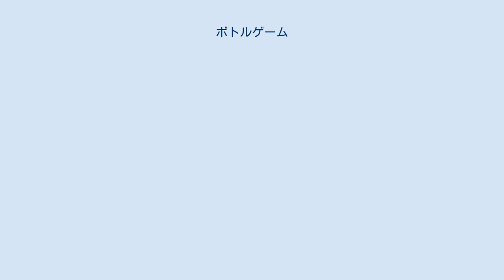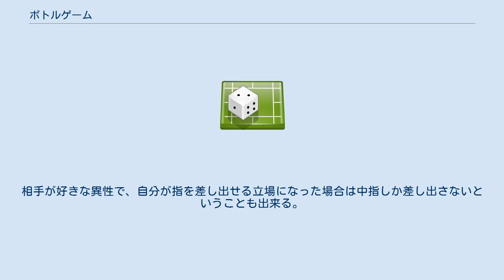ボトルゲーム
ボトルゲーム は主に欧米でパーティーの際などに行われるゲームである。
 ボトルゲームは欧米でパーティの際などに行われるゲームで、特に10代の子供達が行うことが多い。
 参加者は10人～15人程度で行われる。
ゲームの性質上、少なくとも4人の参加者が必要である。
 一般的には、数人から数十人の10代の男女が集まり、円になって座る 次に一人の鬼を決め、円の中心でボトルを回す。
 そしてボトルの口が向いた人に鬼がキスをするというものである。
 イタリアでは子どもの頃に誰もが一度は経験するゲームであるが、少しルールが異なる。
 まず、鬼は目隠しをされ、目の前に差し出された指をつかむのだが（鬼以外の人が参加者の誰かが指を差し出す）、指ごとに罰ゲームが決まっている。
 親指なら「～言う」、人差し指なら「～する」、中指なら「キスする」、薬指なら「手紙を書く」、小指なら「遺書を書く」となっている。
例えば鬼が中指をつかんだなら、鬼はボトルの口が向いた人にキスをしなければならない。
相手が好きな異性で、自分が指を差し出せる立場になった場合は中指しか差し出さないということも出来る。
ボトルゲームはイタリアの子供にとって好きな異性にキスをする絶好の機会である。